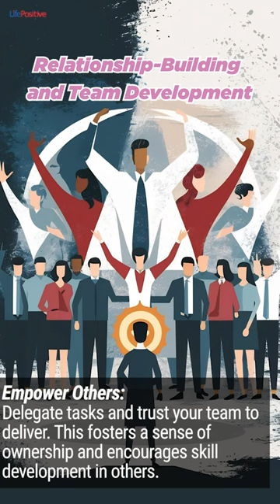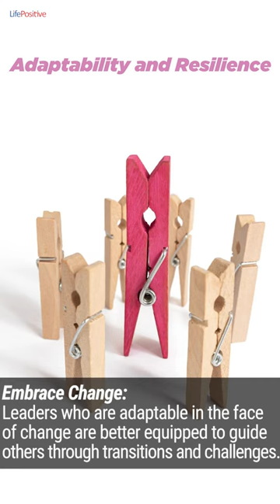Develop leadership skills